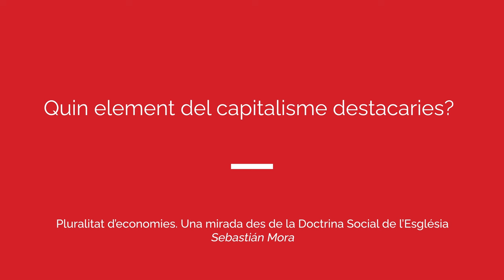Entrevista a Sebastián Mora: una mirada des de la Doctrina Social de l'Església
Sebastián Mora és professor de Doctrina Social de l'Església a diferents graus i màsters de la Universtitat Pontifícia Comillas.

Mora ha impartit la penútlima sessió del curs "Alternatives a una economia que mata", parlant sobre la proposta econòmica i humana de la Doctrina Social de l'Església